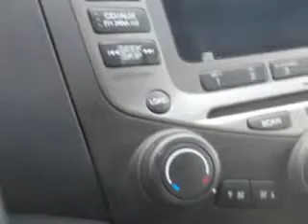Honda Accord, Freysinger- Mechanicsburg, PA 17050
Honda Accord, Freysinger imagine driving this Graphite Pearl 2007 Honda Accord, equipped with a 4 Cyl. engine and an automatic transmission with only 58,893 miles. enjoy an exceptional 31 miles to the gallon on this great car with features like leather or leatherette upholstery, side air bags, power sunroof, heated seats, on steering wheel audio and cruise controls, rear bench seat, front wheel drive, 8 way power driver seat, heated outside mirrors, and much more. Enjoy the drive and have peace of mind in this 2007 Honda Accord. see us at Freysinger today!
miles-  58,893
vin- 1HGCM72697A021527

Freysinger
6251 Carlisle Pike
Mechanicsburg, Pennsylvania 17050